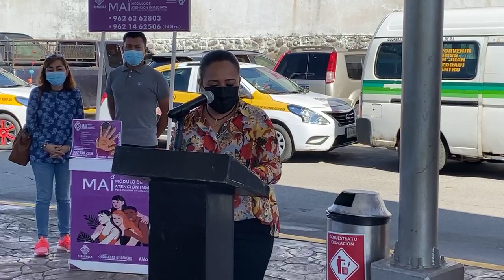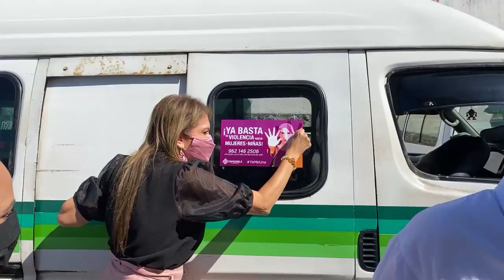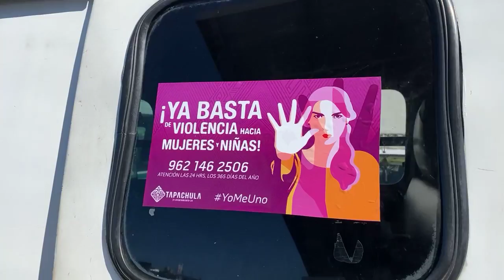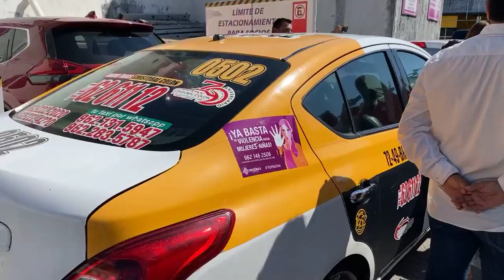Frente del Transporte Estatal y Federal Costa Sierra y Frontera junto a Rosy Urbina Presidenta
El Frente del Transporte Estatal y Federal Costa, Sierra y Frontera, junto a Rosy Urbina Presidenta Municipal de Tapachula se une al combate para prevenir el acoso callejero en contra de la mujer.